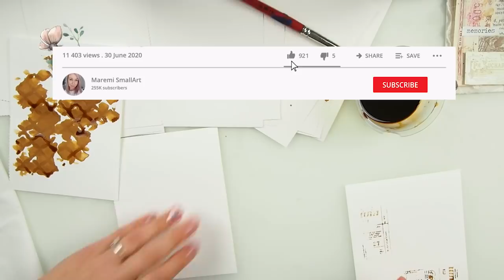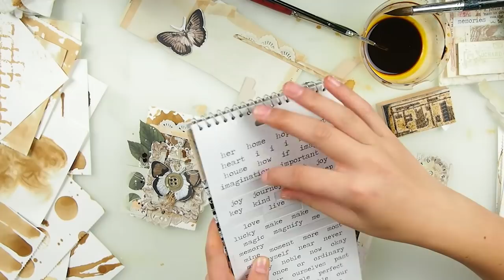20 COFFEE Backgrounds Ideas for Junk Art Journaling ~ ✂️ Maremi's Small Art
📱📸 I would love to see your projects in your social media, please use hashtags: